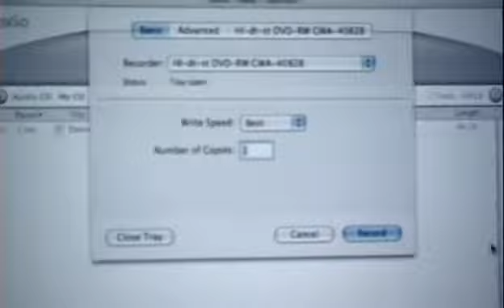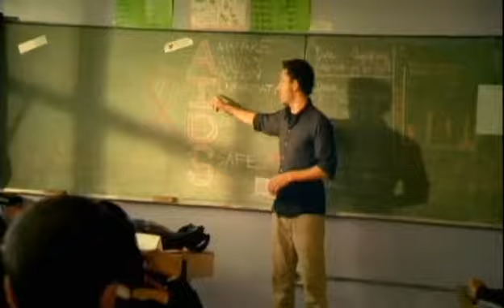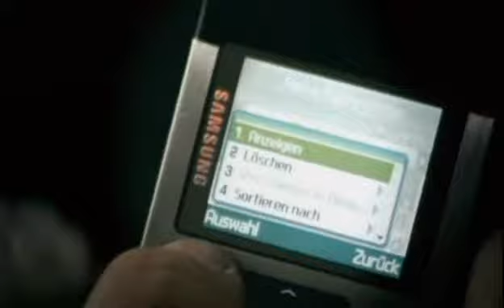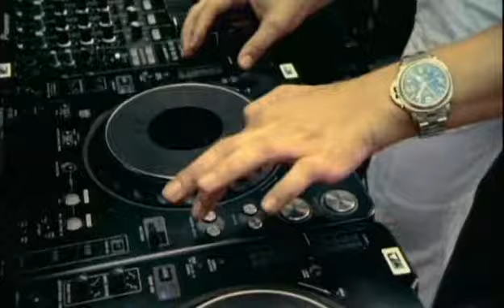Tiesto Dance 4 Live